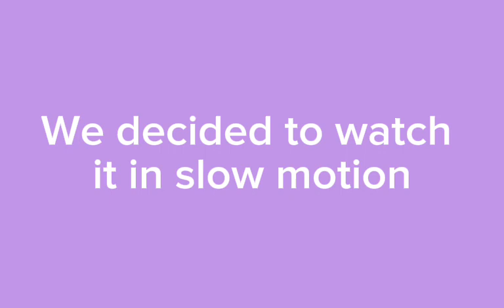THE HUGE RETURN OF THE MAGVAL COUSINS ( REACTING, NEW PROFILE PICTURE + MORE)